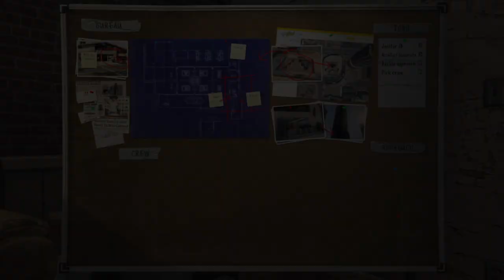(14) GTA V : STORY MODE